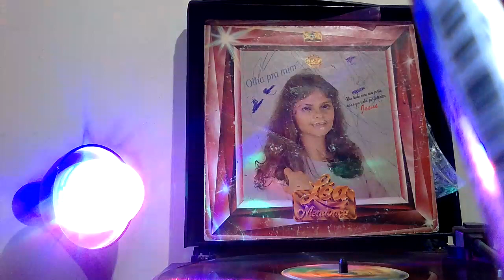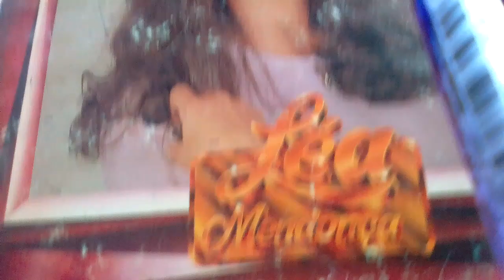Léa Mendonça o primeiro Disco Solo da carreira da cantora ex integrante da Banda Altos Louvores